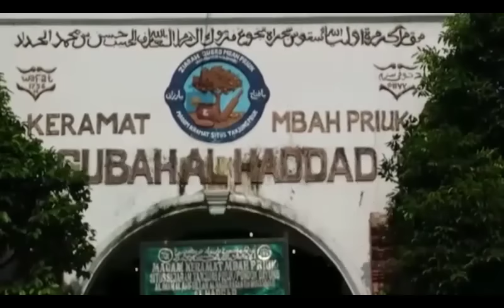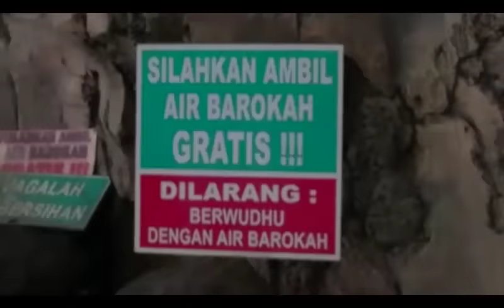Di Makam Mbah Priok, Ahok Marah-Marah (Lagi)